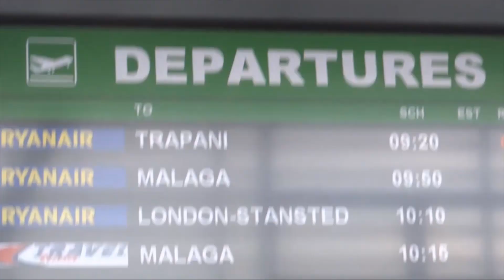Road Trip Andalusia 2014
In April 2014 we did small road trip in the most beautiful part of Spain, Andalusia.